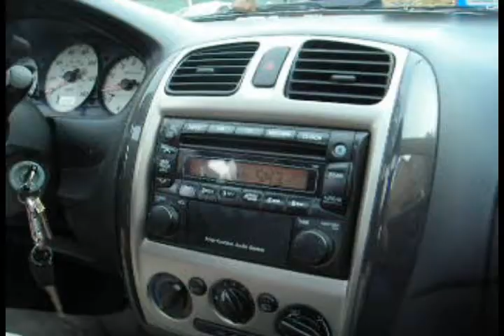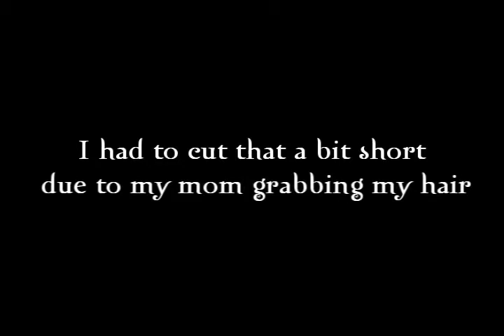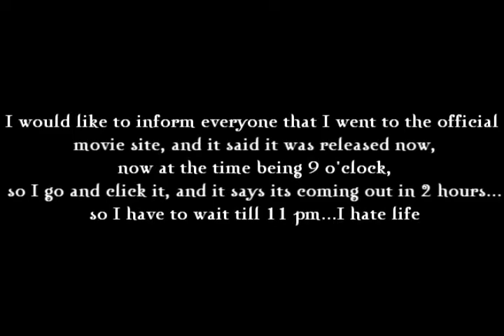THURSDAY IS ON TIME!!!!